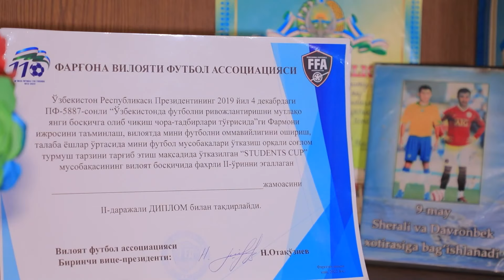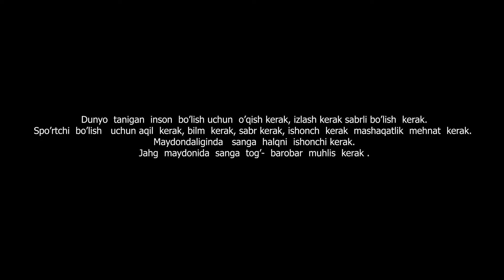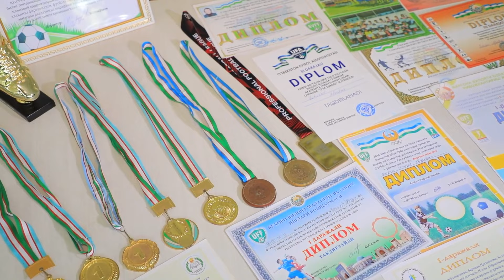Chekka qishloqdagi chempionlar! @XonqizUZ da Maydon mahallasi yoshlari